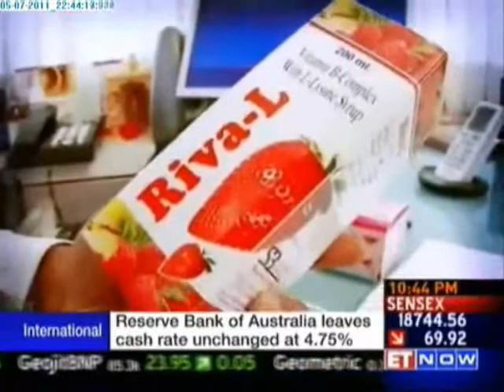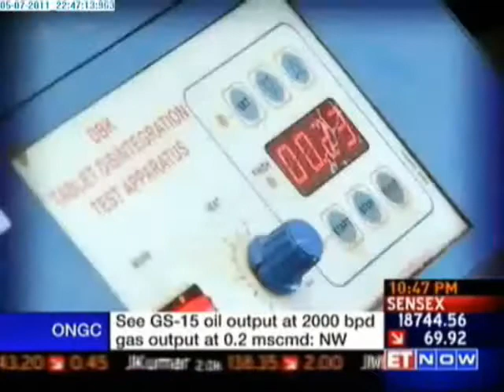Schwitz Biotech - IndiaMART Leaders of Tomorrow Awards 2011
Established in the year 1998, Schwitz Biotech is a leading manufacturer and exporter of a wide range of pharmaceutical formulations. The company has reached this pinnacle of success through the sheer hard work and vision of its CEO, Rakesh Bhattacharya. It all began when Bhattacharya was working as the general manager of a reputed pharmaceutical company and was bitten by the entrepreneurial bug. An MBA degree and 11 years of industry experience helped him branch out on his own and start Schwitz Biotech.